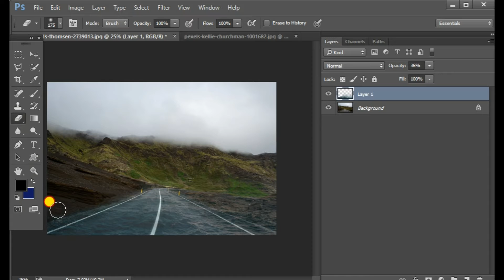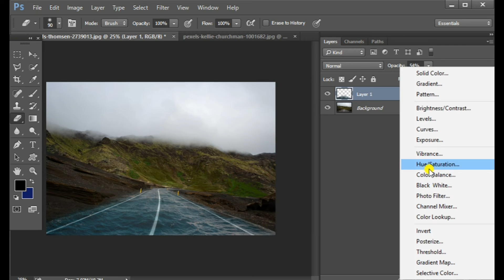Sea adjust in Road /PHOTOSHOP